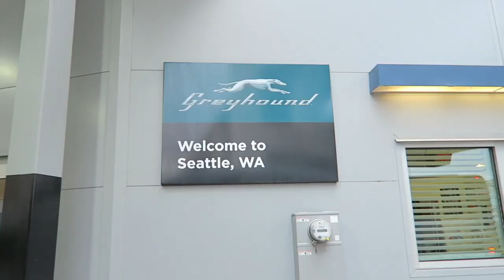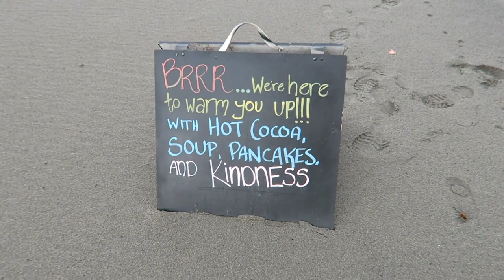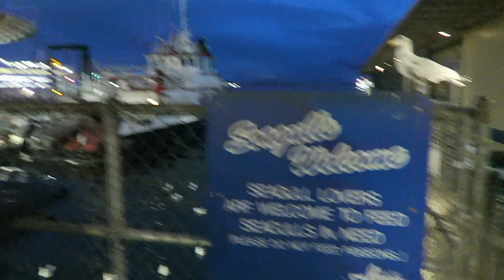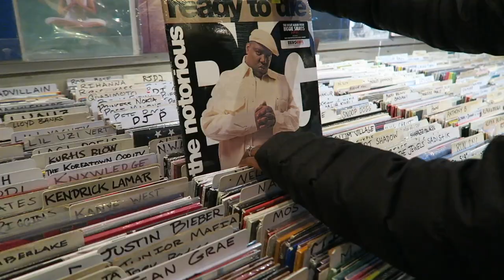24 Hours in Seattle with Wendy Joseph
It's hard to see al of Seattle in just 24 hours, but Wendy Joseph and Danny Hennessy came pretty close.